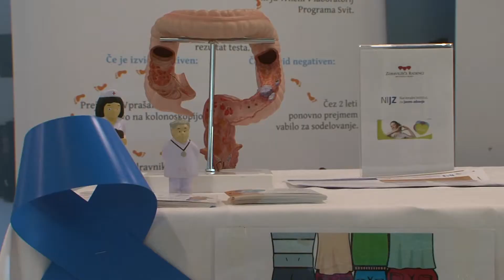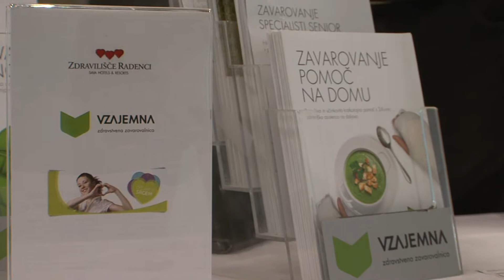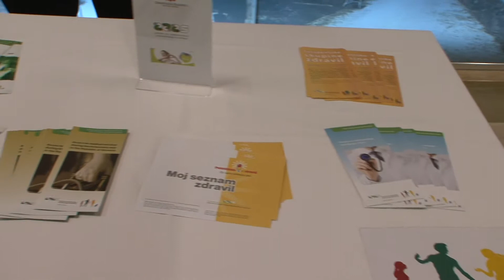Aktualno: Svetovni dan srca (3. 10. 2019)